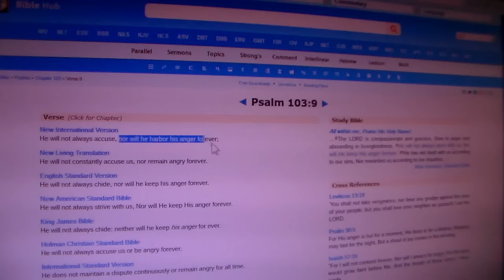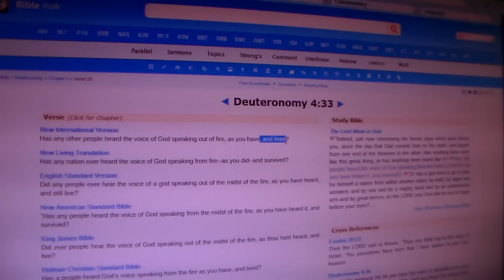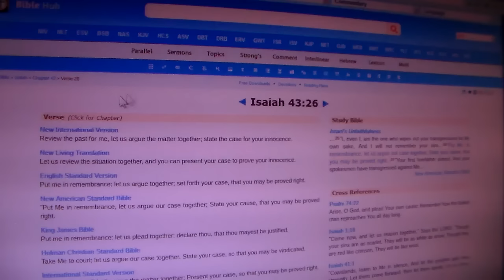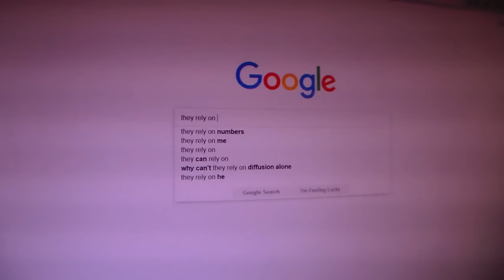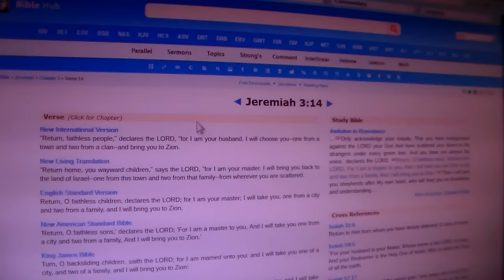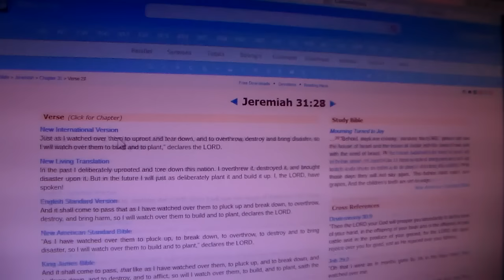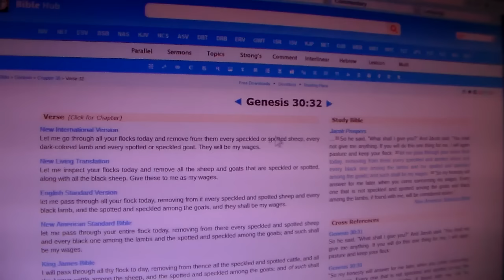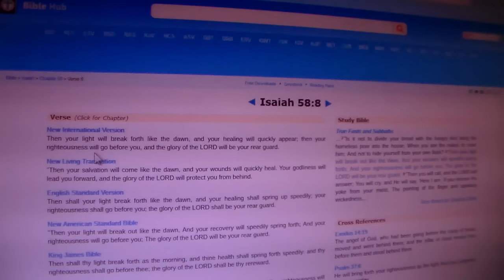YAHAWAH Refines And TEST Us ALL..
Psalm 51:5-9 Surely I was sinful at birth, sinful from the time my mother conceived me. Yet you desired faithfulness even in the womb; you taught me wisdom in that secret place. Cleanse me with hyssop, and I will be clean; wash me, and I will be whiter than snow. Let me hear joy and gladness; let the bones you have crushed rejoice. Hide your face from my sins and blot out all my iniquity.

Jeremiah 4:30-31 What are you doing, you devastated one? Why dress yourself in scarlet and put on jewels of gold? Why highlight your eyes with makeup? You adorn yourself in vain. Your lovers despise you; they want to kill you. I hear a cry as of a woman in labor, a groan as of one bearing her first child-- the cry of Daughter Zion gasping for breath, stretching out her hands and saying, "Alas! I am fainting; my life is given over to murderers."

Jeremiah 17:10 "I YAHAWAH search the heart and examine the mind, to reward each person according to their conduct, according to what their deeds deserve."

Micah 4:6-7 "In that day," declares YAHAWAH, "I will gather the lame; I will assemble the exiles and those I have brought to grief. I will make the lame my remnant, those driven away a strong nation. YAHAWAH will rule over them in Mount Zion from that day and forever.